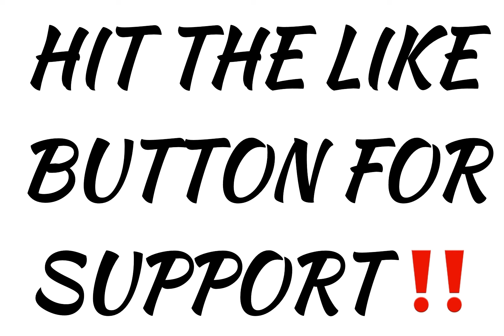Kodak Black Throws A Big Azz Rock At A Reporter His First Day Out Of Jail, Reporter Threatens Police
Kodak Black Throws A Big Azz Rock At A Reporter His First Day Out Of Jail !